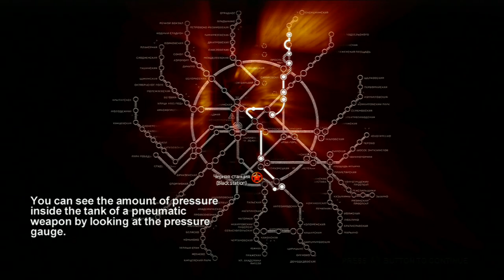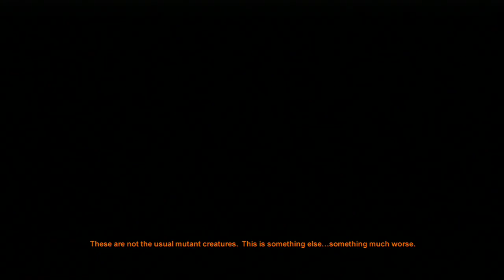Metro 2033parti 7